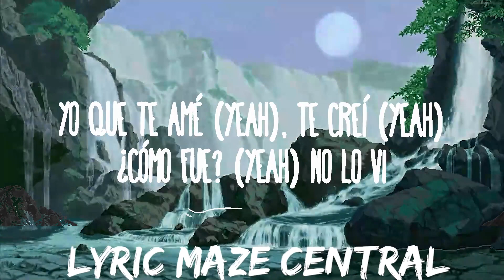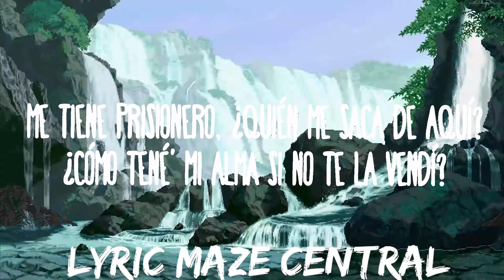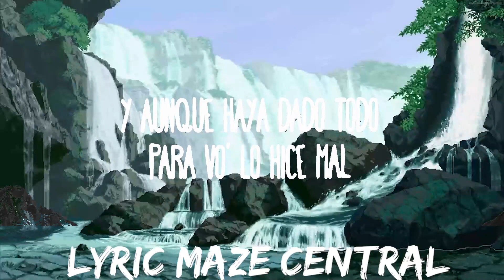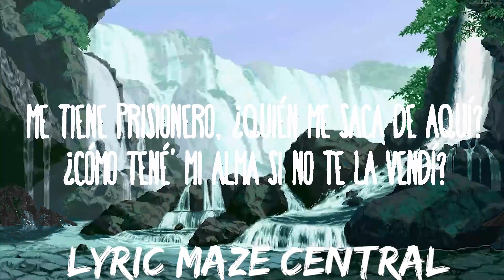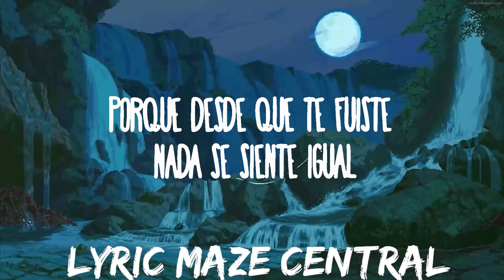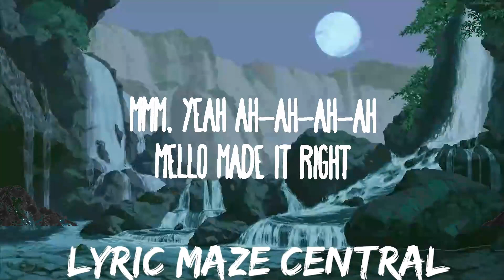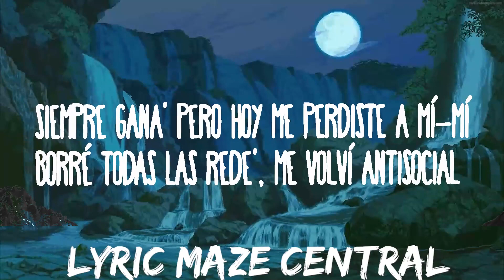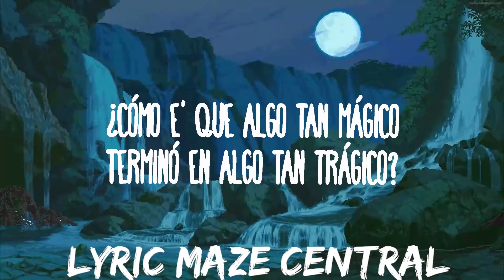30 mins | Marshmello, Tiago PZK - Como Yo :( | Best Vibing Music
30 mins |  Marshmello, Tiago PZK - Como Yo :(  | Best Vibing Music
30 mins |  Marshmello, Tiago PZK - Como Yo :(  | Best Vibing Music
30 mins |  Marshmello, Tiago PZK - Como Yo :(  | Best Vibing Music
Marshmello, Tiago PZK - Como Yo :(
» Descargar:

(Letra):
[Intro: Tiago PZK]
Mmm, yeah
Ah-ah-ah-ah

No fue mi decisión enamorarme de ti (Uh-uh-uh)
La gente me advertía, pero me escuché a mí (Uh-uh-uh-uh)
Me tiene prisionero, ¿quién me saca de aquí? (Uh-uh-uh)
¿Cómo tené' mi alma si no te la vendí? (No)
No sé qué me pasa, estoy perdiendo el foco
No puedo dormir si sueño que te toco (Uh-uh)
Ya no sé quién so', no te reconozco
No soy como vo', no puedo hacerme el loco

Nadie va a querertе como yo te quise
Puedе que te digan lo que yo te dije
Pero no sentirlo como yo
No sentirlo como yo
Nadie va a quererte como yo te quise (Uh-uh-uh-uh)
Puede que te digan lo que yo te dije
Pero no sentirlo como yo (Uh-uh-uh-uh)

[Post-Estribillo: Tiago PZK]
Uh-uh-uh, uh-uh-uh-uh
Uh-uh-uh, uh-uh-uh-uh (Pero no sentirlo como yo)
Uh-uh-uh, uh-uh-uh-uh (No sentirlo como yo)
Uh-uh-uh, uh-uh-uh-uh

¿Cómo e' que algo tan mágico (Oh-oh), terminó en algo tan trágico? (Oh-oh)
Tan fría y yo tan pálido (Oh-oh), tengo el corazón partido (Oh)
Yo que te amé (Yeah), te creí (Yeah), ¿cómo fue? (Yeah) No lo vi (No)
Siempre gana' pero hoy me perdiste a mí-mí
Borré todas las rede', me volví antisocial (Oh-oh)
Porque desde que te fuiste nada se siente igual
Y aunque haya dado todo, para vo' lo hice mal
Y te me caíste en un segundo del pedestal

Nadie va a quererte como yo te quise (No)
Puede que te digan lo que yo te dije (No)
Pero no sentirlo como yo (Oh-oh)
No sentirlo como yo (Oh-oh)
Nadie va a quererte como yo te quise
Pero no sentirlo como yo (Como yo)
No sentirlo como yo (No sentirlo, yeah)
[Post-Estribillo: Tiago PZK]
Uh-uh-uh, uh-uh-uh-uh (Gotti, Marshmello)
Uh-uh-uh, uh-uh-uh-uh (Ah-ah)